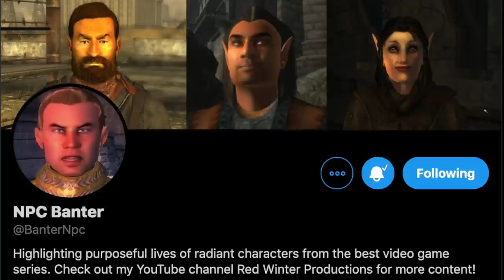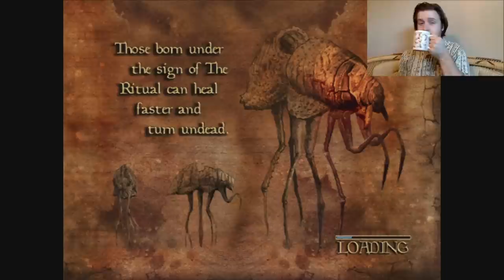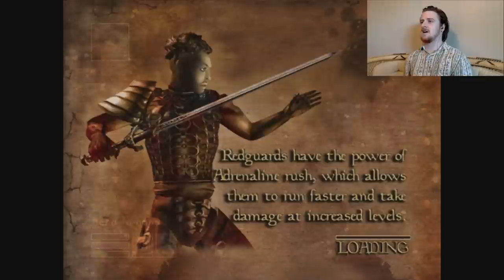Let's Play The Elder Scrolls III: Morrowind - Ep 12